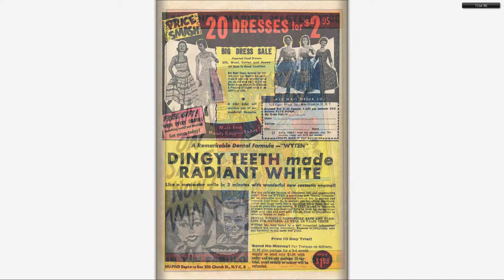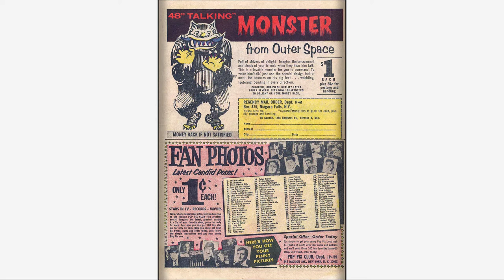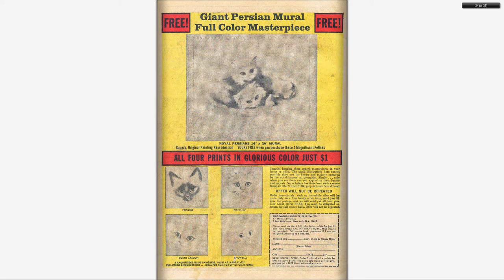196702 Millie the Model v1 146